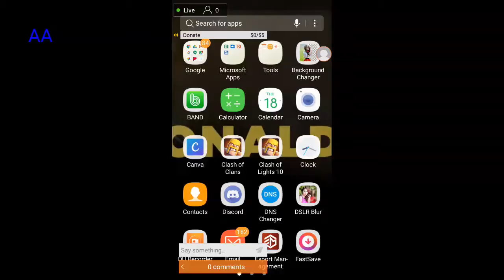Lets play Clash of Clans